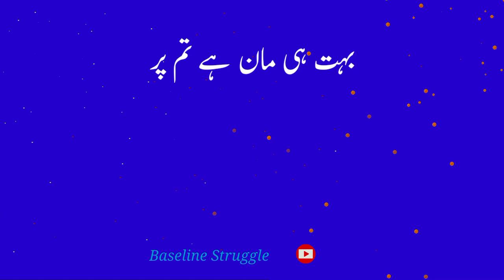bahot hi man they tum persuno pass ea wafa rakhna | Baseline Struggle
bahot hi man they tum per
suno pass ea wafa rakhna
Sabhi sey tumbrils milo lakin
zara sabbat fasla rakhna
Bicharh jana bhi parta hey
zera sabbat hosla rakhna
wo sarey wisal key lahey
Tumbrils Ankhoin men saja rakhna
Abi emkan baqi hey
Abhi lab per dual rakhna
bahot nayab hain dekho
Hamain sub sey juda rakhna
Urdu poetry

Baseline Struggle
This is all about new methods of online earning. Our main focus will remain on Enhancing your Skills and Knowledge for the betterment of your future. Technology Updates, Communication, and soft skills. Such as English Grammer, main skills of online earning, Graphic Design, SEO, Digital Marketing, Video Editing, and WordPress.